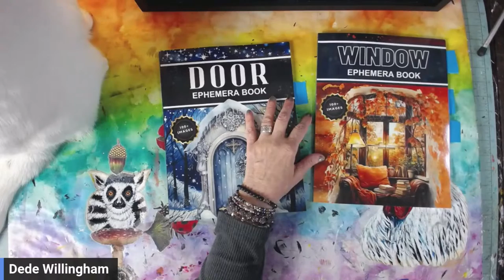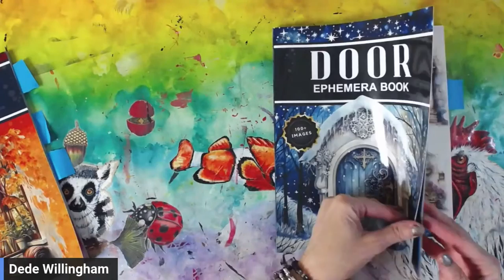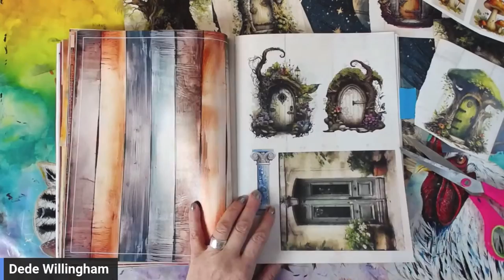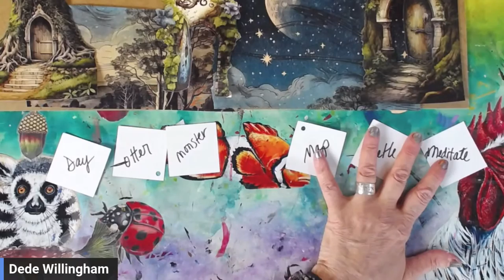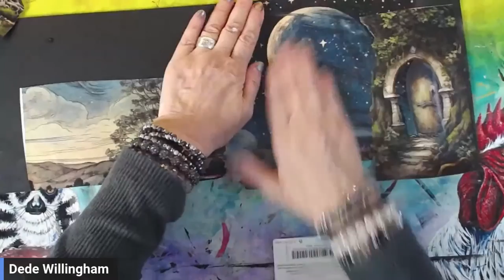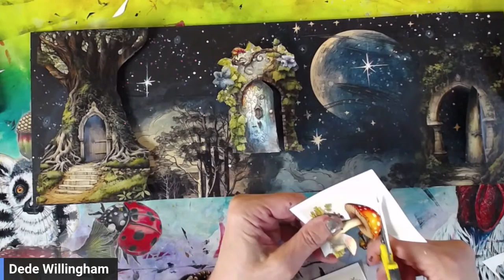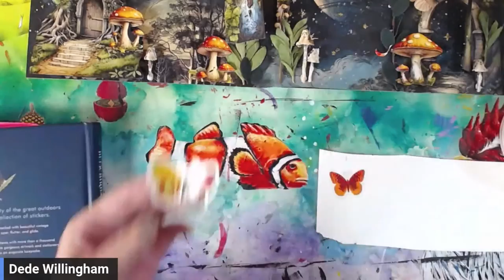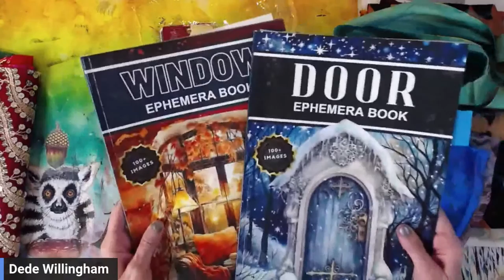Cut and Collage Windows and Doors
Kit came at end of stream!